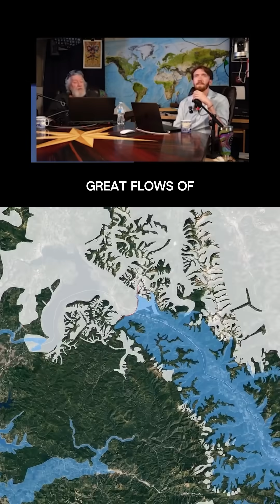Missoula and Bonneville Were Just the Beginning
The Missoula and Bonneville floods are the most famous in North American history—but they may have only been regional expressions of something much bigger.

New evidence shows floods with even greater peak discharges once ripped across the continent.

This wasn’t just water—it was a continental-scale catastrophe.